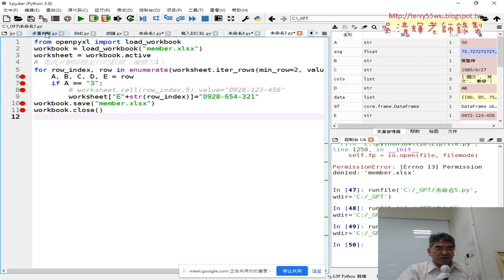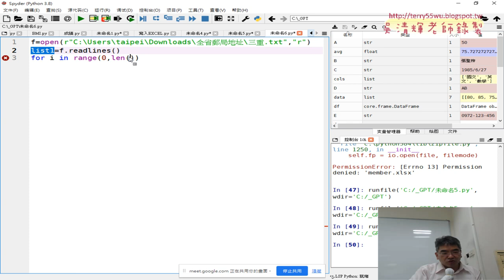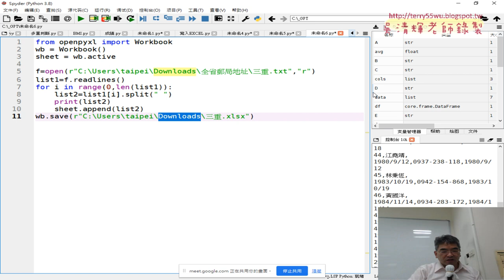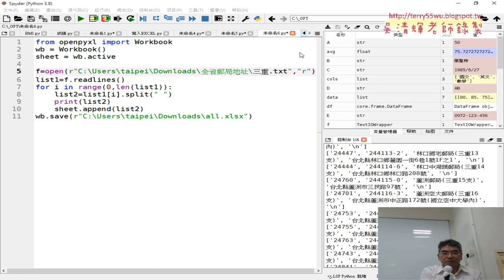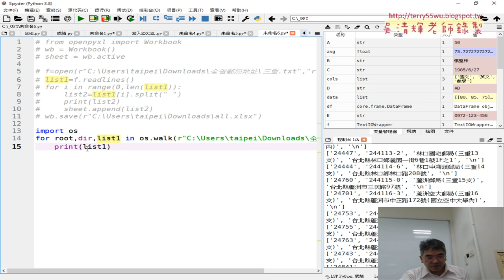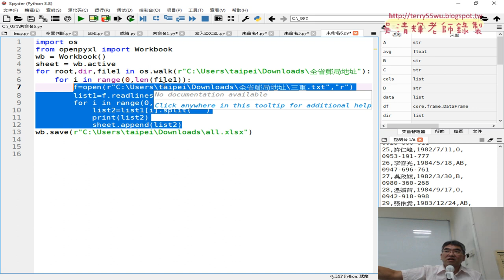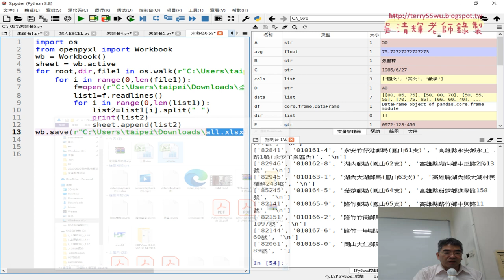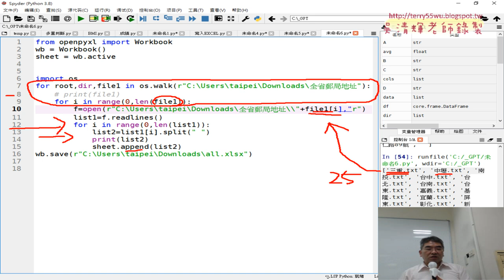14 用OS的WALK方法將全省郵局地址寫入EXCEL